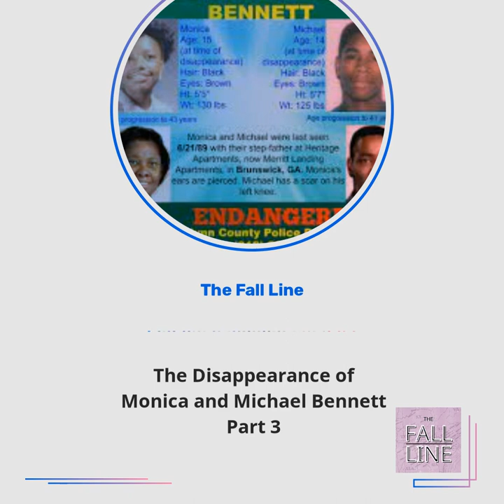The Disappearance of Monica and Michael Bennett Part 3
The Fall Line's 2017 season on the disappearance of Brunswick, GA siblings Monica and Michael Bennett, who disappeared in 1989.